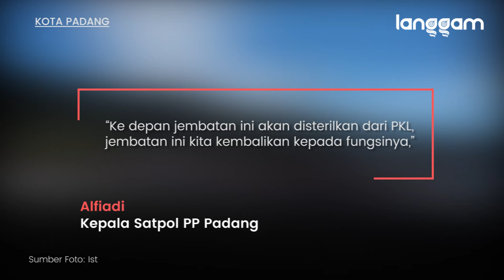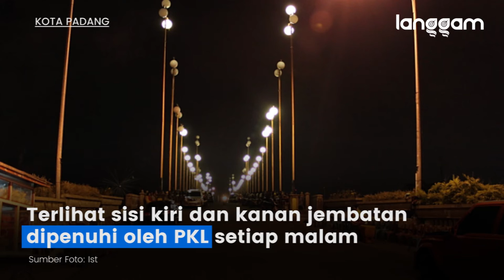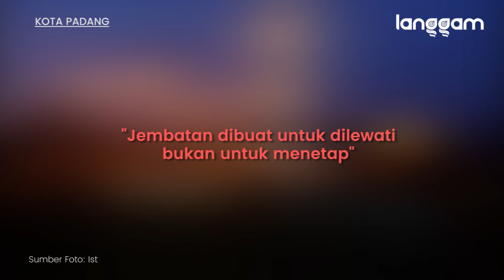Jembatan Siti Nurbaya Bakal Disterilkan dari PKL